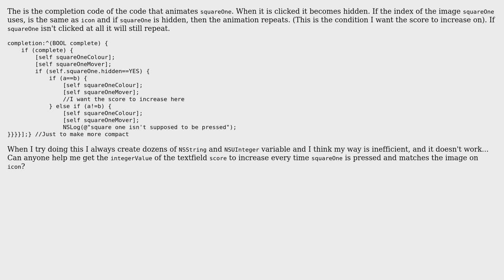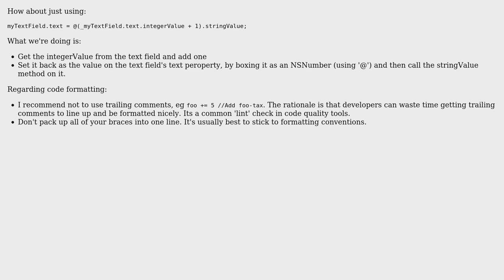Increasing integerValue of UITextField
With thanks & praise to God, and with thanks to the many people who have made this project possible! | Content (except music & images) licensed under CC BY-SA | Music | Images & others | With thanks to user Minestrone-Soup user Jasper Blues and the Stack Exchange Network Trademarks are property of their respective owners. You are responsible for your own actions.